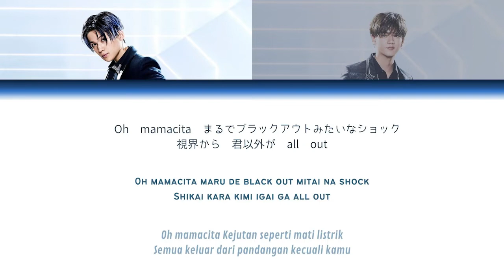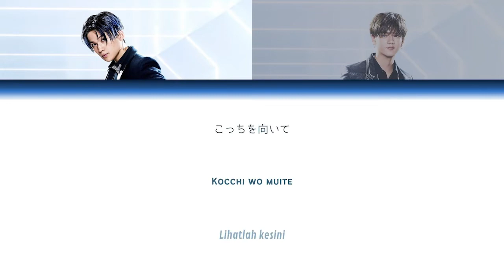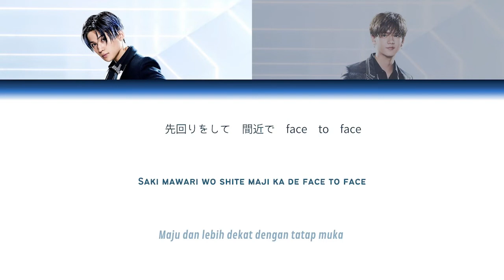FANTASTICS from EXILE TRIBE - DRIVE ME CRAZY [Lyrics/Kan/Rom/Ind]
© All Rights Administered by LDH JAPAN Inc.

• Artist: FANTASTICS from EXILE TRIBE
• Song: Drive Me Crazy
• Album: FANTASTIC VOYAGE
• Released: 2021

Hi Guys. It's been so a long time I didn't translate a new song. I hope you all don't miss me, haha.

This is the one of my favorite song from EXILE TRBE. I like the beat and the dance they do. I never tire of replaying their MV. This song always makes me want to dance. Even though I can't dance, haha.

Happy Watching ^-^